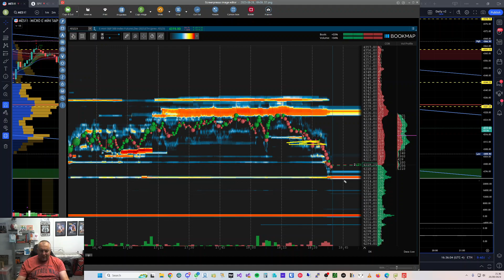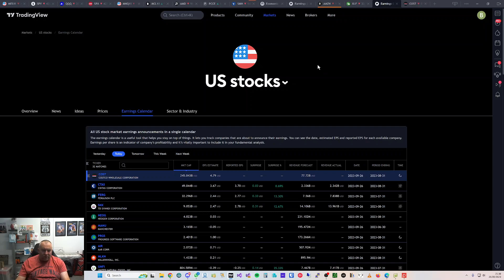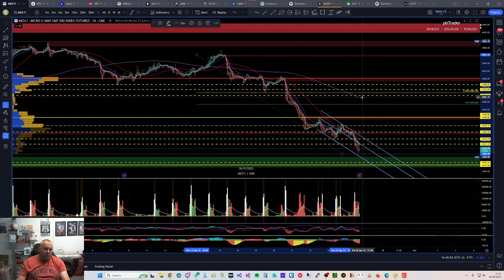Trade Recap: $MES, $ES Futures & $SPY Options - Market Insights & Trading Strategies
26th Sept 2023: In today's recap, I look at the trading actions from today's session, providing a comprehensive analysis of volume, price and the specific levels I previously established in my pre-market videos.

Code: FQGBUHXQ

pbTrader and Paul Betteridge are not registered investment advisers, financial analysts, brokers, or dealers. Always consult with a certified financial or legal professional before making any investment or trading decisions.

While every effort is made to ensure the accuracy and reliability of the information on this Channel, pbTrader and Paul Betteridge cannot guarantee its completeness or appropriateness for any specific purpose. Use this information at your own risk. Past performance discussed or showcased does not guarantee future results.

You understand that the investment markets carry inherent risks, and all investments may result in loss, including the potential loss of principal. By accessing, viewing, or using the Channel's content, you agree not to hold pbTrader, Paul Betteridge, or any affiliated individuals or entities liable for any potential losses, damages, or misunderstandings arising from the use of the Channel or its content.

Any references, links, or endorsements of specific products, services, or other websites are for convenience and do not constitute an endorsement or recommendation. When leaving the Channel, be aware of individual privacy policies and terms of other online platforms.

By accessing and consuming content from this Channel, you agree to this disclaimer and understand the potential risks involved. Always do your own research and due diligence before making any financial decision.